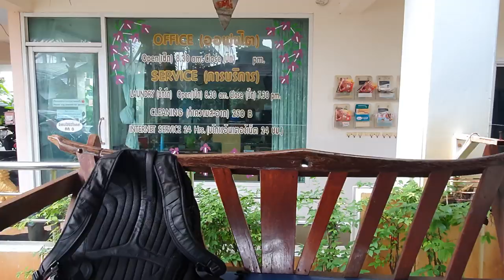Vlog #341 - Incredible Day of Legends at Petchrungruang, Hippy and Dieselnoi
Basically, we had 3 Legends just hanging out, training, sharing ideas and skills and teaching, riffing on each other at the gym. Unreal, especially because it was unplanned!
To support me as a fighter and the many projects I'm doing, to learn from Legends and Krus and support them through the Kru Fund, you can become a patron (suggested pledge $5)